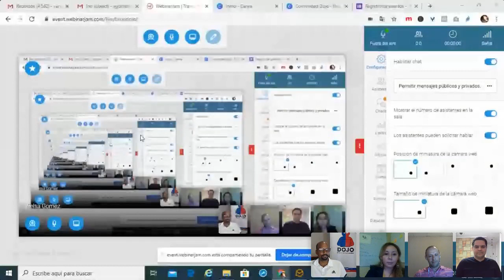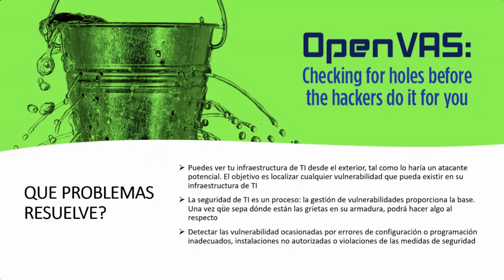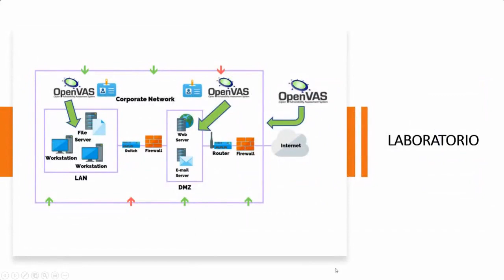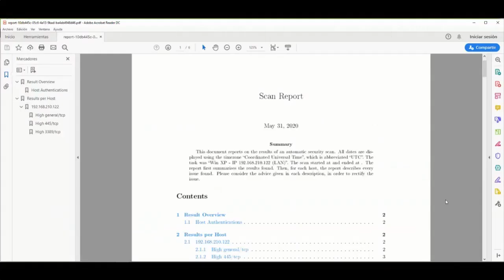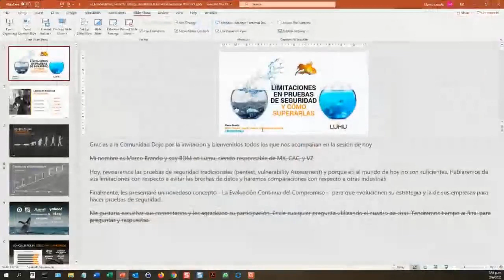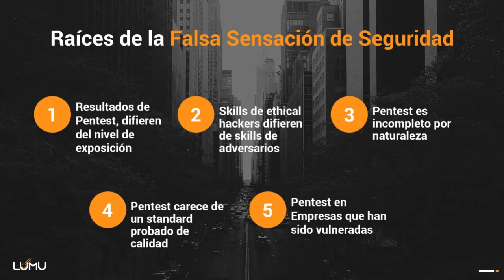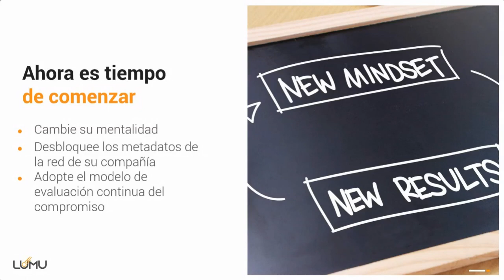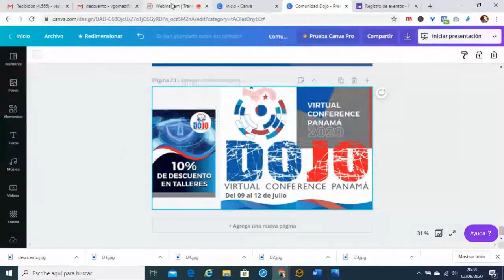Meetup No.21| Gestiona las vulnerabilidades de red y Limitaciones en pruebas de seguridad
En esta Charla Alfredo Ortega habla sobre Gestión de las vulnerabilidades de red, sin afectar tu billetera y Marco Brando nos habla de Limitaciones en pruebas de seguridad y cómo superarlas.